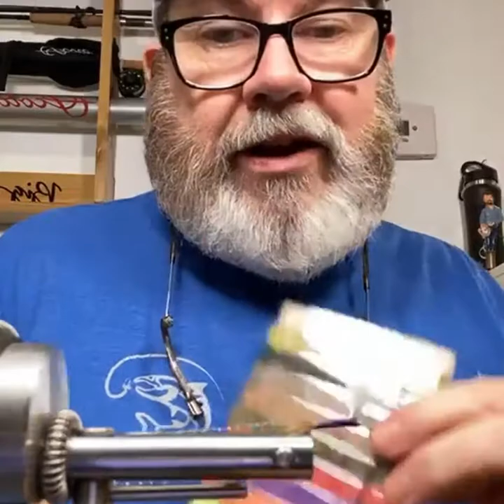Shanon Messer's ties Live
Ambassador Shannon Messer demonstrated the difference between Calf Body verse Calf Tail Wings on our Norvise Facebook Live Event. The material list is below to tie these two patterns with Big Mess.

Purple Wulff:
Hook: #12-#16 Dry Fly Hook
Thread:  Semper Fli 12/0 Classic Waxed Purple
Wing:  White Calf Tail
Tail:  Fine deer hair
Body:  Semper Fli Kapok Dubbing Fluoro Purple
Hackle:  Whiting Farms Golden Badger

Olive Wulff:
Thread:  Semper Fli 12/0 Classic Waxed Olive
Wing:  White Calf Body Hair
Body:  Semper Fli Kapok Dubbing Light Olive